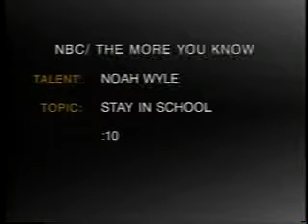NBC "The More You Know" PSA - with Noah Wyle (1995)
Noah Wyle from "ER" in this "More You Know" PSA encourages people to Stay in School!!